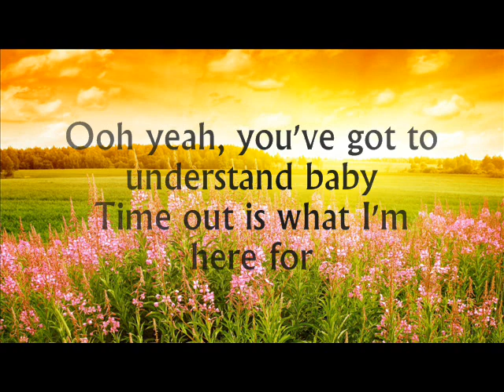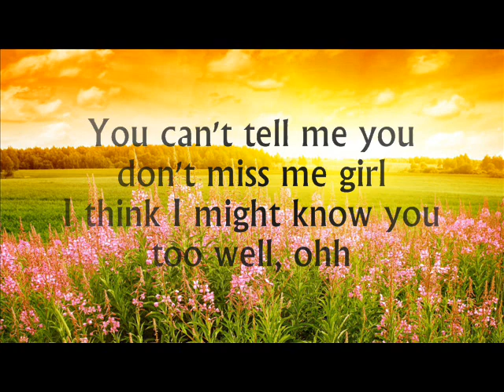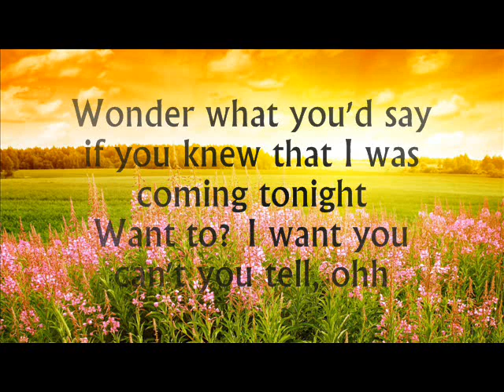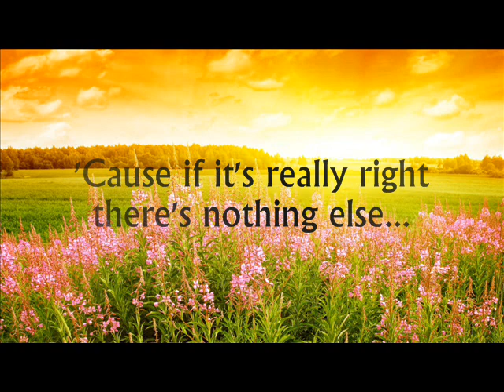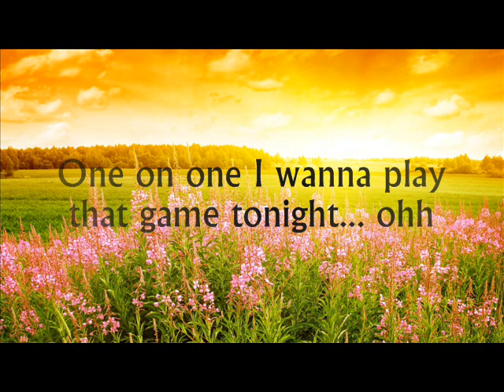One On One by Hall & Oates